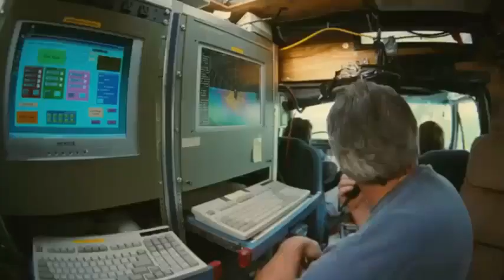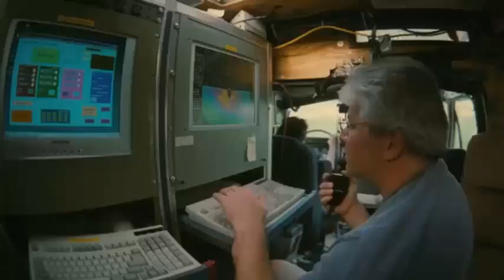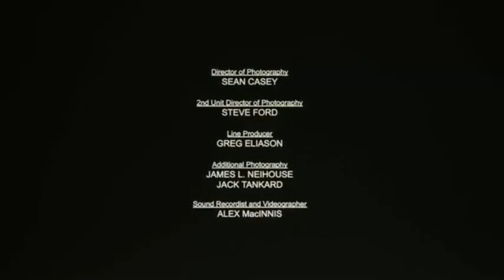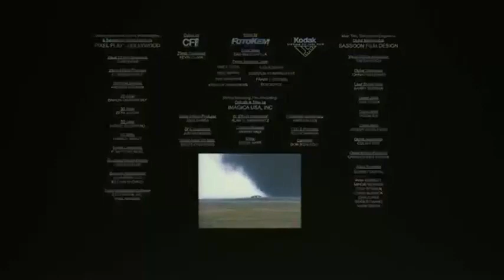INSIDE THE EARTH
Knowing what is beneath our feet is not always easy. this will show just what really is going on beneath our feet.